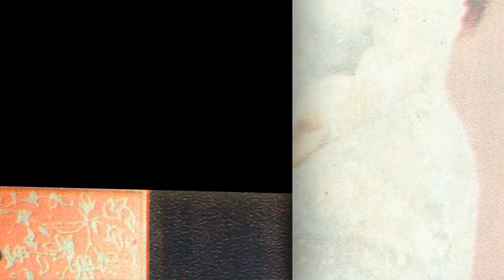Elza İbrahimova"Bu bagçadan keçmisən" Leyla Sərifova Azərbaycan və Tacikistan xalg artisti1971il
Elza İbrahimova Azərbaycan və Dağıstanın xalq artisti " Bu bağçadan keçmisən" Tango söz Ənvər Əlibəyli ifa edir Azərbaycan və Tacıkistanın xalq artıstl Leyla Şərifova  Az.Tv 1972il Özbəkistan estrada-simfonik orkəstrı müşaiət edir